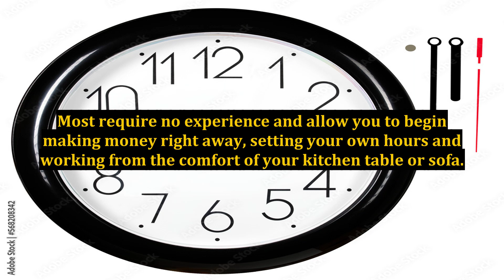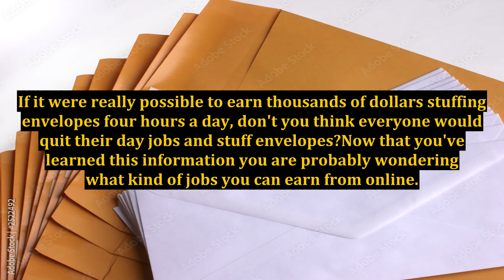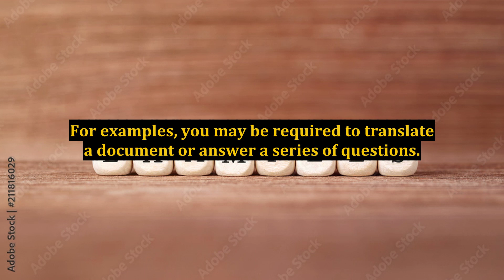Making Money Fast Online